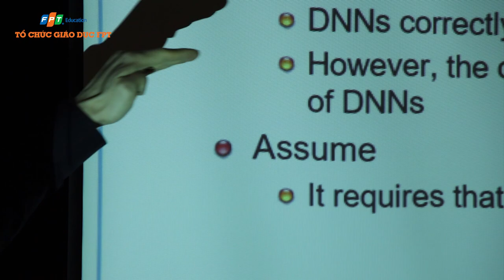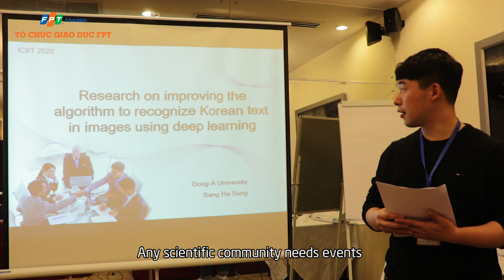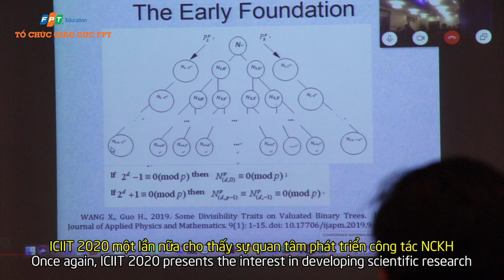2020 5th International Conference on Intelligent Information Technology (ICIIT 2020)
Detailed Video with regard to ICIIT 2020 Conference from February 19-22, 2020 at Silk Path Hotel, Hanoi.